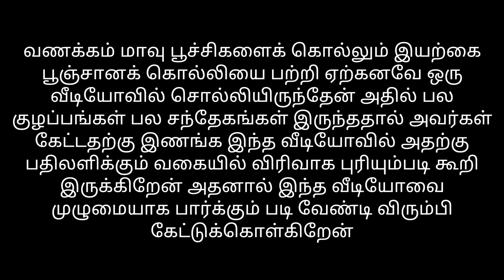The Natural Fungicide that kills Mealy Bugs/Aphids || May also be in Your garden || Don't destroy it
In this video you can learn in detail about the natural fungus that controls aphids/Mealy Bugs insects naturally..
This fungus called Verticillium legani grows spontaneously in the garden.

Sudagar Krishnan

Google News -
sudagar krishnan channels